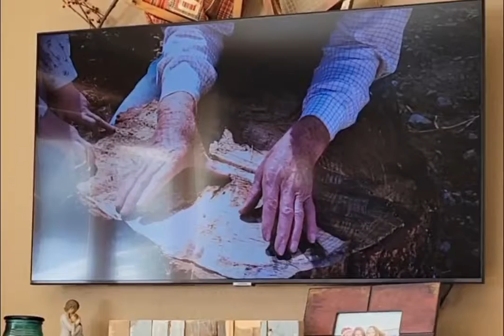will geer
talking trees